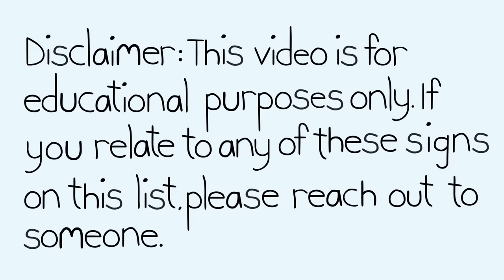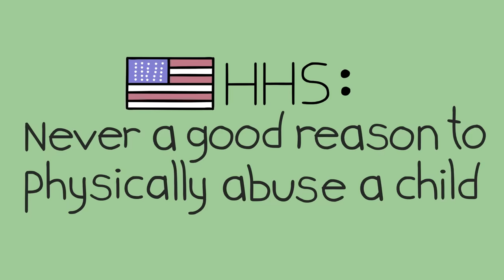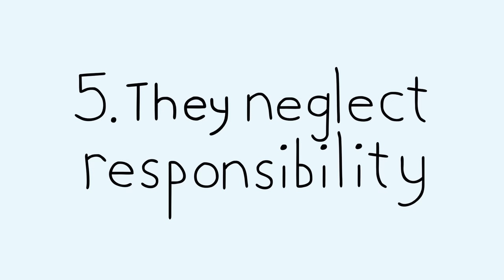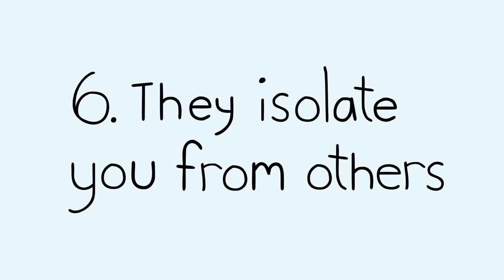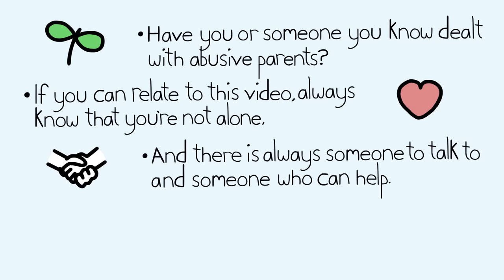8 Signs of An Abusive Parent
Do you struggle with emotional abuse in your family? Do you have abusive parents? It’s a really hard question to answer. No one wants to think their parents are abusive, but many parents are. Hundreds of thousands of kids around the world struggle with familial abuse every year. The problem is... most kids don’t know what abuse actually looks like.  In the video, let's look at the signs that your parents are not treating you the way they should, to help you understand the markers of emotional abuse and mental abuse. If you relate to this video and want to learn about how to deal with abusive parents, we've made a video on this for you too

Credits:
Writer: Tristian Reed
Script Manager: Kelly Soong
VO: Amanda Silvera
Animator: Anthony Plantyn
YouTube Manager: Cindy Cheong

References:
Felitti, V. J. et al. (1998). Relationship of Childhood Abuse and Household Dysfunction to Many of the Leading Causes of Death in Adults. American Journal of Preventive Medicine, 14(4): 245-258

Brown, D. W. et al. (2009). Adverse Childhood Experiences and the Risk of Premature Mortality. American Journal of Preventive Medicine, 37(5): 389-396.

McCauley, J. et al. (1997). Clinical Characteristics of Women with a History of Childhood Abuse: Unhealed Wounds. The Journal of the American Medical Association, 277(17): 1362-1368.

U.S. Department of Health & Human Services (2018). Child Maltreatment 2018.

Child Abuse
Childhelp®
People They Help: Child abuse victims, parents, concerned individuals

Family Violence
National Domestic Violence Hotline
People They Help: Children, parents, friends, offenders